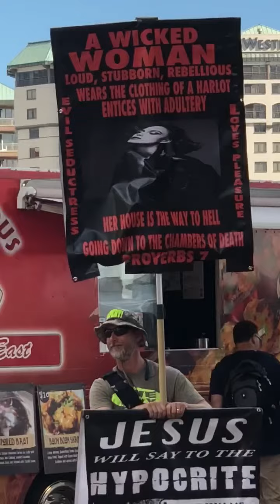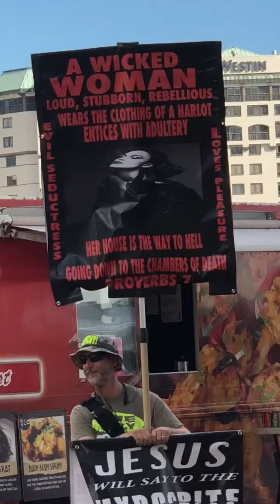Dead Pool fighting protesters Tampa Bay Comic con 2018 part 2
I saw a bunch of protesters out side comic con. These guys had a bull horn and a picture of a dead fetus. I took it upon myself to get in my Dead pool costume and do something about it.

Twiter: @engineerzombiekiller